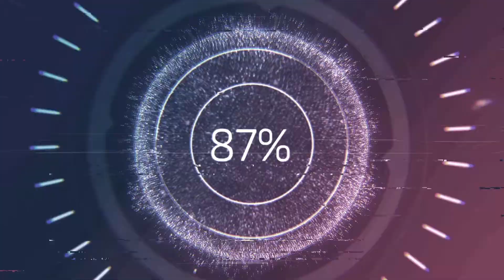AntiSaint Lee Sin Montage #3